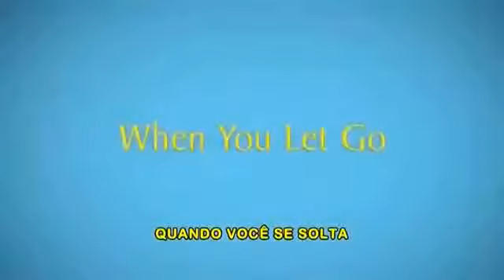FOCUS - UM NOVO AMOR